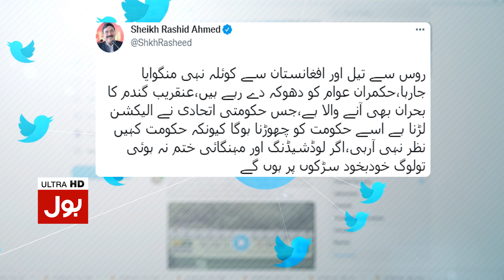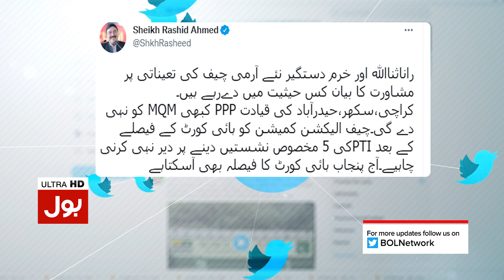Sheikh Rasheed Warns Imported Government | PTI vs PMLN | Breaking News